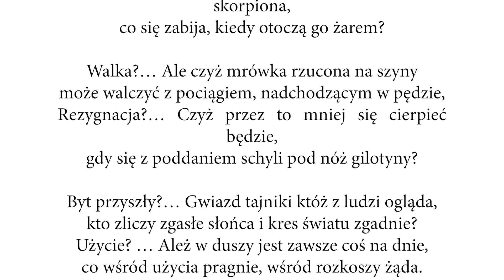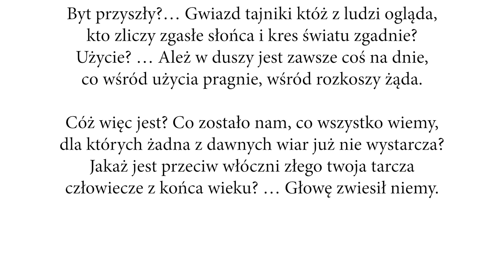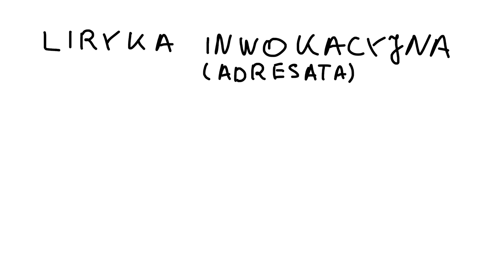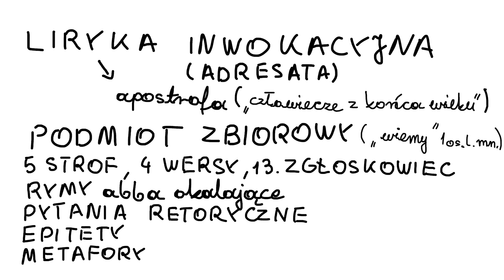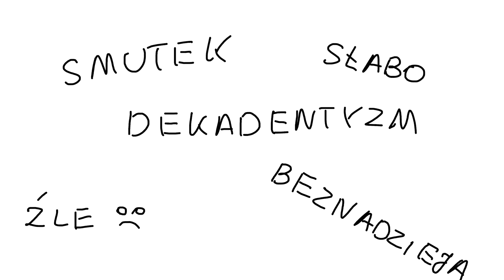"Koniec Wieku XIX" Kazimierza Przerwy-Tetmajera - analiza i interpretacja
Dekadentyzm 101: Co zrobisz, jak nic nie zrobisz? Nic nie zrobisz, jak nic nie zrobisz.

00:00 - Czytanie
01:20 - Geneza
02:03 - Analiza
03:56 - Interpretacja
05:40 - Koniec